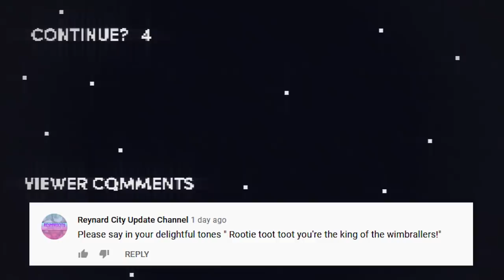Honest Game Trailers | Mario Golf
Trailers that tell you the TRUTH about your favorite video games: this week is Mario Golf!

►►Pokémon has a busy year coming up! To celebrate the new adventures coming our way, we're sharing the 75 reasons we love Pokémon!

Associate Producer: Ryan O'Toole
Post-Production Supervisor: Emin Bassavand
Post-Production Coordinator: Mikołaj Kossakowski
Assistant Editor: Rebecca Castaneda
Director of Video Production: Max Dionne